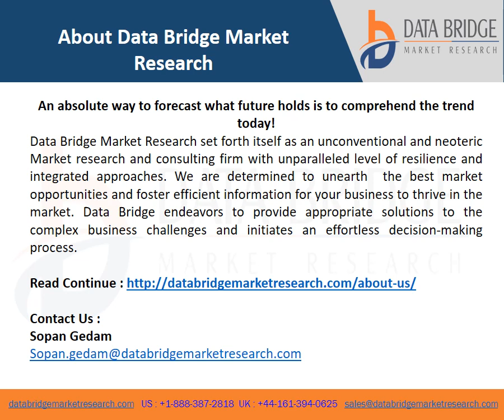Video of Global Peanut Butter Market